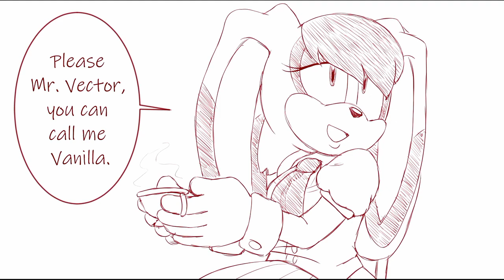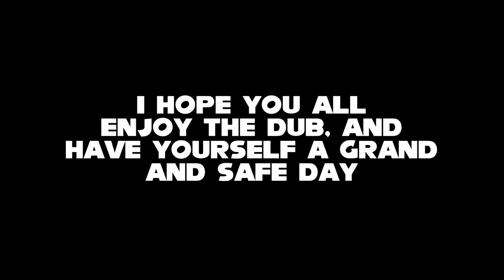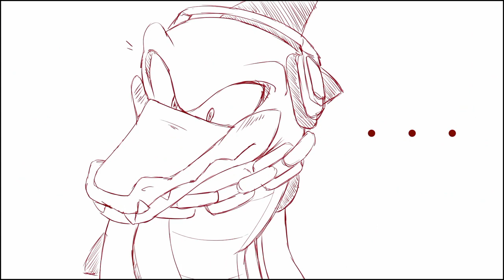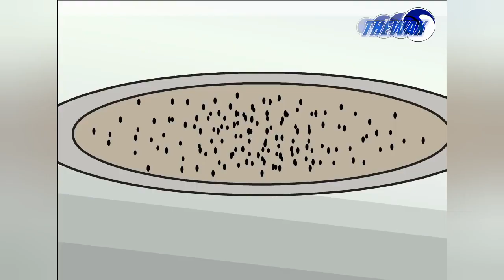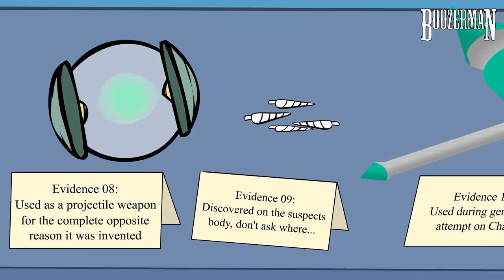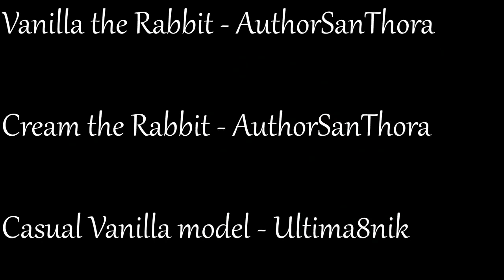New Best of Vanilla The Rabbit From Sonic All Download MP4s (1-18) Videos Series!